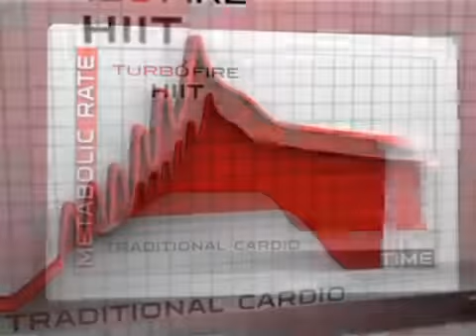TurboFire - Intense Cardio Conditioning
TurboFire® is the intense 90-day cardio conditioning program that will help you get leaner with exercises that burn up to 9x more fat and calories than regular cardio with smoking-hot music remixes through all 12 fat-sizzling classes. So forget the excuses. Forget the gym. Now the hottest fitness classes come to you.